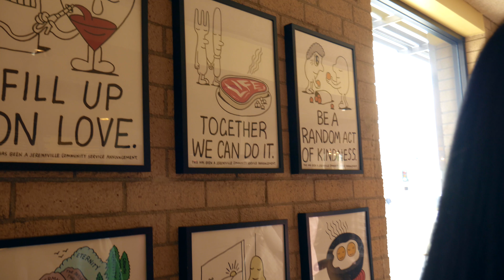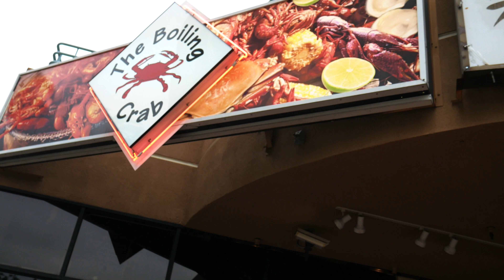[CALI VLOG EP. 1] Introducing the LA SQUAAA | JAIME PARK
\\ READ ME // READ ME \\ READ ME //

HELLLLLO :)

Starting today, I will be uploading vlogs from my Cali trip about a month ago!

***Not that it matters for the viewers, but this was JUNE 6, 2017, NOT JUNE 7!***

This episode is pretty boring, considering we didn't do much.. We were pretty tired from the plane ride so all we did was eat and settle into our airbnb.

Special thanks to Layzos for picking us up from the airport and helping us get settled + Cristina 언니 for taking us out for dinner at The Boiling Crab (and showing us Sake House- such a dope spot to drink/chill w friends!)

Thank you SO SO SO much for watching! I hope you have an awesome day/night wherever you are!

LOCATIONS VISITED:
1. Tender Greens (Santa Monica, CA)
2. Santa Monica Beach (Santa Monica, CA)
3. The Boiling Crab (Koreatown, Los Angeles, CA)

CAMERA: Panasonic LUMIX DMC-G7KK DSLM